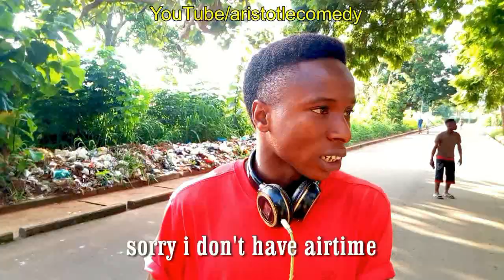( CAN I MAKE CALL ) || Episode 22 || Aristotlecomedy